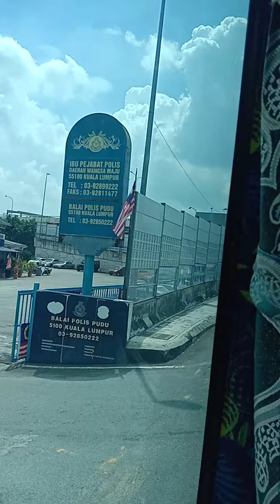Kualalampur to Serdang. Malaysia🇲🇾🇲🇾2021